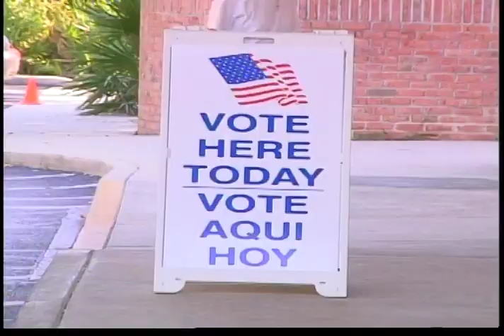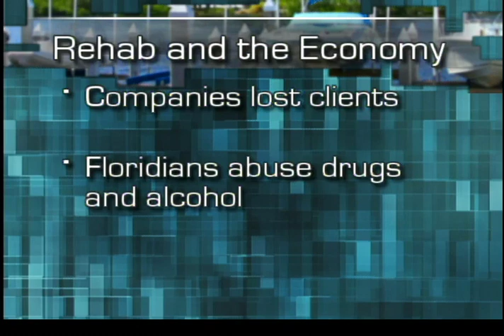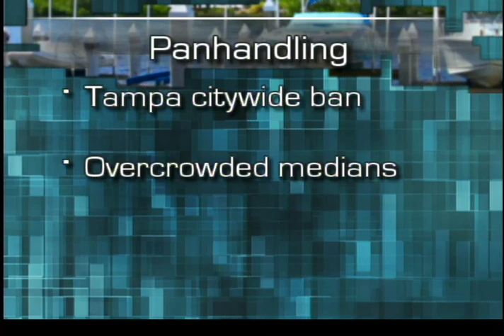Florida Focus November 1, 2010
The country gears up for election day, costs for drug rehab keep some people from getting treatment and how can you make the holidays bright for needy families. This is Florida Focus, a three-minute newsbreak produced by students in the School of Mass Communications at the University of South Florida.

Credits
News Director: Ray Mendez
Assistant News Director: Tyler Crane
Producer: Heather Gordon
Assistant Producer: Shani Valencia-Barbosa
Assistant Producer: Tierra White
Anchor: Shana Johnson
Reporter: Cori Campbell
Director: Royce Crowell
Technical Director: Bri Buckler
Audio: Jennifer Williams
Graphics/Tape Operator: Caitlin Williams
Studio Camera: Brian Sinclair
Studio Camera: Ray Mendez
Newsroom Camera: Shani Valencia-Barbosa
Newsroom Reporter: Shari Armstrong
Web Producer: Caitlin Williams
Videographer: Tyler Crane
Videographer: Brian Sinclair